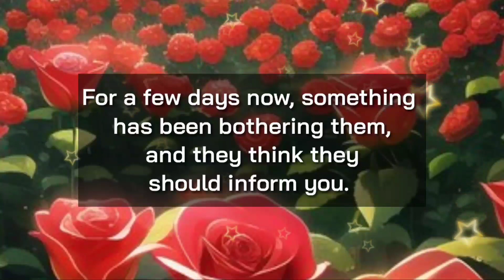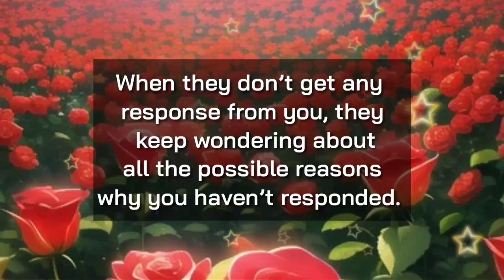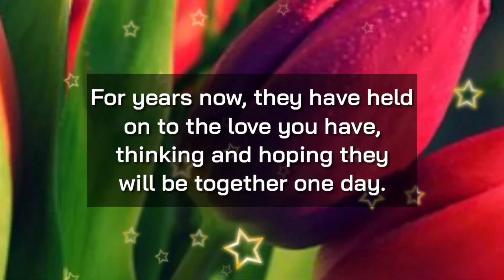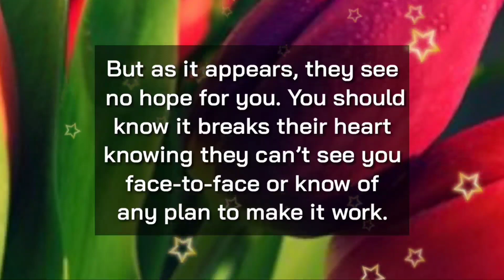God message: Someone wants to marry you. The name of the person is.. || God messages || God quotes